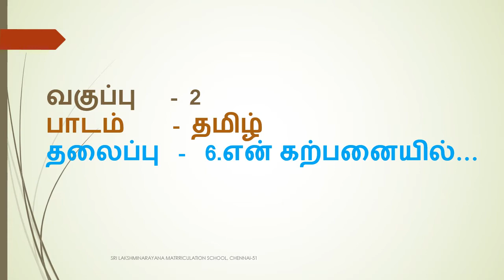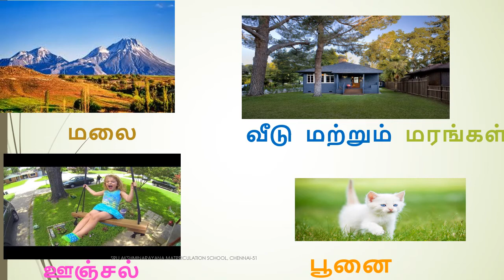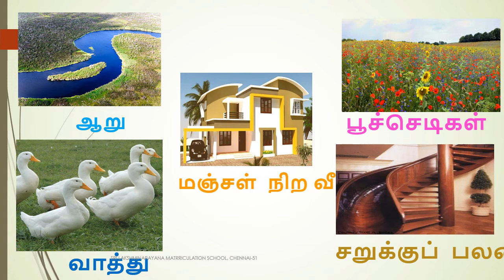2ND STD TAMIL UNIT-6 என் கற்பனையில் | SLN MATRICULATION SCHOOL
2ND STD TAMIL UNIT-6 என் கற்பனையில் | SLN MATRICULATION SCHOOL